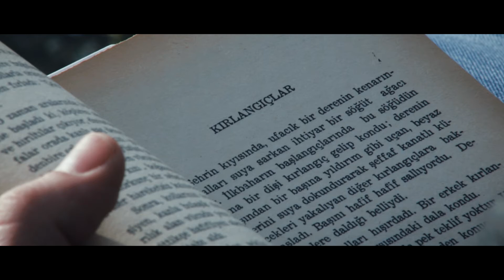The Swallows (Eylül’ün Gidişi) - Fuat Erbey - Official Trailer 2 (HD)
Azlıkta kalanlar, çok olanlara nedense tepeden bakarlar... / Somehow, the people who are minority, look down to majority...

Çıkış Tarihi / Release Date : 07 Nisan 2017
Yönetmen / Director : Fuat Erbey
Yapımcı / Producer : Fuat Erbey
Oyuncular / Cast : Gülru Pekdemir, Müslüm Tamer
Senaryo / Scenario : Fuat Erbey
Görüntü Yönetmeni / Director of Photography : Burak Gençalpson
Yönetmen Yardımcıları / Director's Assistants : Ezgi Leblebici, Mustafa Yol
Kurgu Danışmanı / Editing Supervisor : Mustafa Preşeva
Kurgu, Montaj / Film Editors : Fuat Erbey, Mustafa Yol
İkinci Görüntü Yönetmeni / Second Director of Photography : Yiğit Temel
Renk Düzenleme / Color Correction : Burcu Aktaş
Ses Tasarımı / Sound Operation : İbrahim Kahraman
Işık Tasarımı / Light Operation : Erman Kahraman
Müzikler / Musics : Deniz Yavçin, Cengiz Eyüboğlu
Sanat Yönetmeni / Art Director : Can Sertaç Saatcıoğlu
Gimbal Operatörü / Gimbal Operator : Melih Umur Delal
Drone Operatörü / Drone Operator : Fahri Özcanlı
Set Fotoğrafçısı / Set Photographer : Fatma Vatansever
Kamera Asistanları / Camera Assistants : Gökhan Öztorun, Erman Kahraman
Kostüm Tasarımı / Costume Designer : Ezgi Leblebici
Makyaj / Makeups : Fatma Vatansever, Ezgi Leblebici
Altyazılar / Subtitles : Gizem Sarıgöz Noturoğlu
Afiş Tasarımı / Poster Illustrator : Samet Bayraktar

Awards & Selections of the Movie
* Cluj Twelve Months Film Festival, Romania, 2017, The Best Production Award
* 10th Cayda Cira Film Festival, Elazig, Turkey, 2017, The Best Film
* 10th Free Films Festival, Osmaniye, Turkey, 2017, Special Jury Award
* 1st Universitaire Inernational Cine-Letters Film Festival, Agadir, Morocco, 2017
* 1st Meraki International Indian Film Festival, Bengalore, India, 2017
* 2nd Sutter Creek International Film Festival, Chicago, USA, 2017
* 10th Hearth of Gold Film Festival, Auckland, Australİa, 2017
* 17th Great Lakes International Film Festival, Pensiylvanya, USA, 2017
* 3rd Marmaris Film Festival, Mugla, Turkey, 2017
* 3rd Cutting Edge Film Festival, Florida, USA, 2017
* 18th Izmir International Short Films Festival, Turkey, 2017
* 6th Uni Shorts Film Fest, New Zealand, 2017
* 4th Erie International Film Festival, Pensiylvanya, USA, 2017
* 5th Red Dirt Film Festival, Oklahoma City, USA, 2018
* 1st AFSAD Short Film Festival, Ankara, Turkey, 2018
* 16th Istanbul National Film Festival, Turkey, 2018
* 7th Delhi International Film Festival, India, 2018

Sabahattin Ali'nin "Kırlangıçlar" isimli öyküsünden esinlenilmiştir. / Inspired by legendary writer Sabahattin Ali's story of "Swallows"

2017 ©